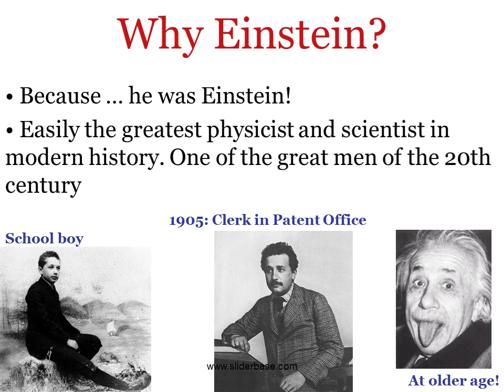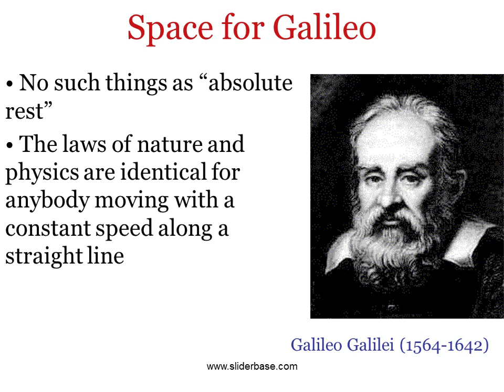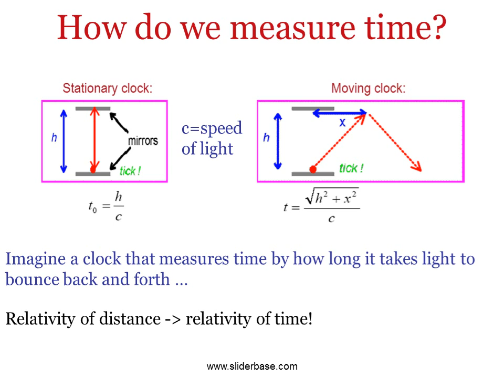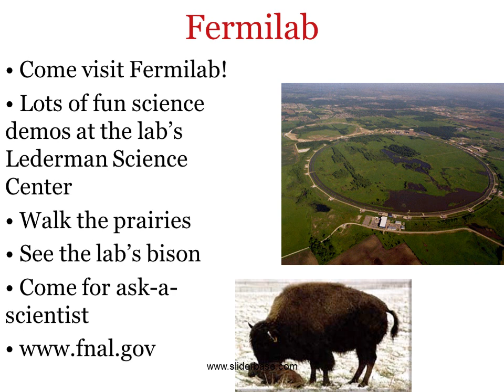Space, Time and Einstein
Why space and time?

Related to our work at Fermilab

Hopefully related to things you’re learning in school

Physics and astronomy, but also chemistry

Some really interesting questions about the world

Where do things happen? In space …

When do things happen? In time …

Why Einstein?

Because … he was Einstein!

Easily the greatest physicist and scientist in modern history. One of the great men of the 20th century

1905: Clerk in Patent Office

At older age!

School boy

What did Einstein do?

Many, many discoveries. Easily could have won 3-4 Nobel prizes

He was a really smart man!

I will talk today about his two theories of relativity (Special Relativity and General Relativity)

E=mc2 (special relativity)

Black holes (general relativity)

Space and time for Aristotle

The “prime mover”

An unknown, priviledged being in THE state of perpetual, absolute rest

Space

Defined by (x, y, z) coordinate system with respect to the prime mover

Unique and clearly defined

Time

Time is measured by the prime mover’s clocks

Aristotle (384-322 BC)

Space for Sir Isaac Newton

“Absolute Space, in its own nature, without regard to any thing external, remains always similar and immovable. Relative Space is some moveable dimension or measure of the absolute spaces; which our senses determine, by its position to bodies; and which is vulgarly taken for immovable space . And so instead of absolute places and motions, we use relative ones”

There exists absolute space, but we measure space only relative to other objects in space